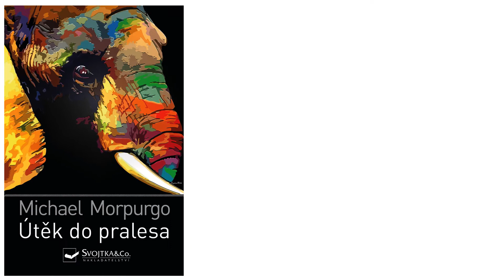Útěk do pralesa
Pro chlapce Willa a jeho matku není cesta do Indonésie "pouhou" dovolenou. Je to útěk od starého života, nový začátek, šance oklepat se a dát znovu dohromady. Rodina má totiž za sebou velikou ztrátu smrt Willova otce. Od začátku se zdá, že moře a slunce jsou přesně to, co potřebovali. Pak se ale Oona, slonice, na které se Will projíždí po pláži, začne chovat podivně. Znervózní a běží od moře. Pobřeží spláchne děsivá vlna tsunami, ale slon běží dál a dál, s Willem na hřbetě... Will se musí naučit přežít v džungli bez všech výdobytků civilizace jen s lahví vody a tím, co má právě na sobě. Naštěstí však není úplně sám.